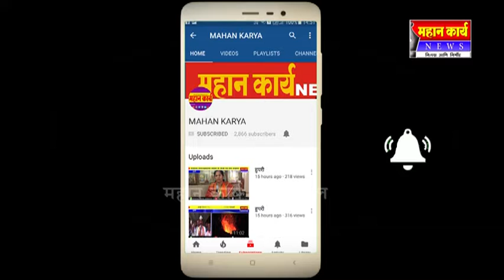इचलकरंजीत पाण्याचा ठणठणाट शहापूर भागातील जनता वैतागली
इचलकरंजीत पाण्याचा ठणठणाट शहापूर भागातील जनता वैतागली ; भाजपाच्या राज्यात दिवस आले वाईट , स्वामी वहिनी लक्ष द्या लोकांची मागणी